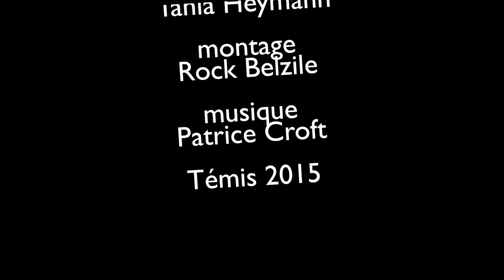Tour du Témis 9 : St-Elzéar de Témiscouata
Le tour du Témis 2015 se poursuit par un passage à St-Elzéar